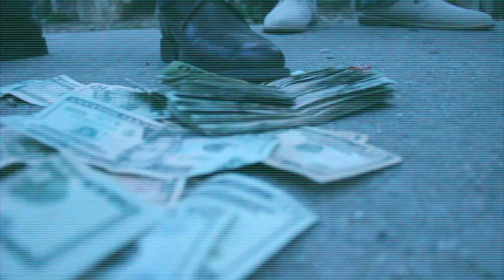Fly Boi Ak - TAB { OFFCIAL VIDEO }